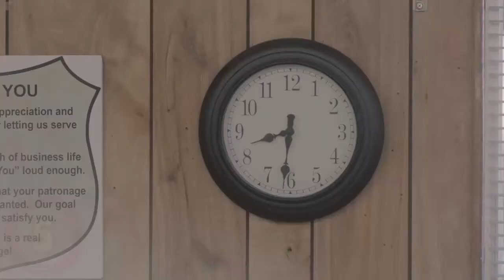TOP 10 SONGS OF THE WEEK Billboard , 19 MAY 2018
TOP 10 SONGS OF THE WEEK , 19 MAY 2018

Credits:Owners
Edits: Top 10